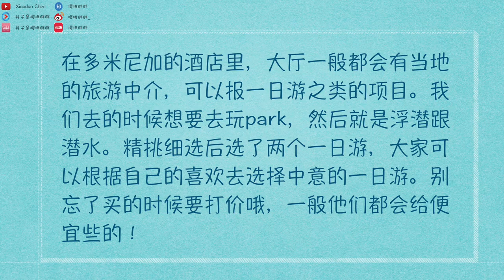【海岛度假】Travel VLOG #1| 去浪🌊 | 多米尼加🇩🇴玩点啥？ | 潜水、浮潜、阳光、沙滩、加勒比海 | Punta Cana | Dominican Republic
Hello，大家好！！！最近一直在疯狂的剪辑视频。第一次录vlog形式的视频，没有经验，可能没有那么专业，镜头会比较抖，希望大家多多包涵！

加拿大的冬天特别冷，美国也是，所以加勒比海是比较热门的旅游地。去年跟男朋友一起去了墨西哥的坎昆，今年选择了多米尼加的Punta Cana。其实，去了两个地方之后，我感觉加勒比海的国家都大同小异，各有优劣。

这个视频呢主要是浓缩了我在多米尼加的7天都晚了哪些one day tour。一般当地的一日团，在酒店的大厅就会有中介在，可以根据自己的兴趣来选择。总体来说，多米尼加的parks比坎昆少，更倾向于休闲的出海游，而且价格上要比坎昆便宜。

我主要是想潜水、浮潜，然后去一个可玩性比较高的park。于是精挑细选后买了半天的bavaco splash（包含了潜水、浮潜、开快艇）跟一天的adventure park（里面有zip line、骑马、山地车等十几个项目）。价格跟中介讨价还价之后，bavaco splash是103美金，adventure park是156美金。每个项目都是包涵来回的交通的，adventure park还包涵了午饭，bavaco splash有drinks。

这些当地游都会有专门的人不停的给你拍照，但是照片都不便宜，自己带相机拍也挺好的，个人觉得更有纪念意义。

除了YouTube，大家还可以在这里找到我：
知乎：樱桃胖胖
小红书：樱桃胖胖
微博：樱桃胖胖_
B站：丹子是樱桃胖胖
优酷：丹子是樱桃胖胖